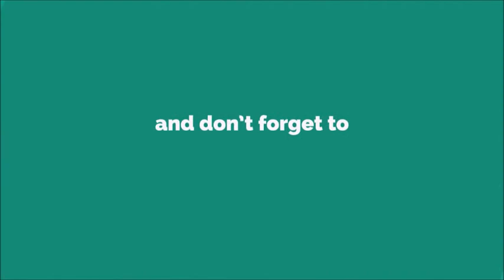Sagor Ringtone [With Free Download Link]